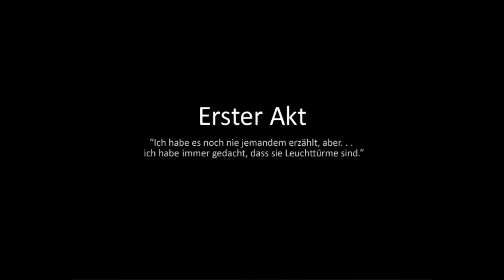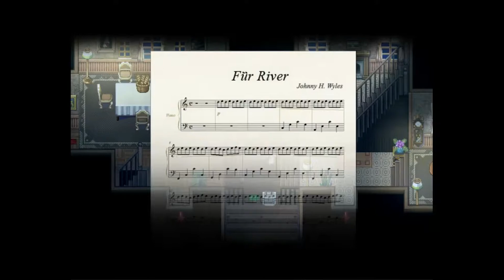TO THE MOON - Folge 1 - Sein Wunsch ist unser Job [German]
LET´S PLAY TO THE MOON

KOMMENTIERTE SPIELSZENEN VON:
WILLHELM GUSTAVUS

DEUTSCH / GERMAN

Dr. Rosalene und Dr. Watts haben ganz besondere Jobs: Sie geben den Leuten noch eine Chance zu leben, alles noch einmal von Anfang an... aber auch nur in den Köpfen ihrer Patienten.
Aufgrund der Schwere dieser Operationen wird das neue Leben die letzte Sache sein, an die sich die Patienten erinnern, bevor sie ihren letzten Atemzug tätigen. Folglich wird diese Operation nur bei Menschen durchgeführt, die bereits im Sterben liegen, um ihre nie im Leben in Erfüllung gegangenen Träume zu realisieren.
Diese ungewöhnliche Geschichte verfolgt den Versuch, den Traum einens älteren Mannes, Johnny, zu erfüllen. Mit jedem Schritt zurück in die Vergangenheit, wird ein neues Bruchstück aus Johnnys Vergangenheit aufgedeckt. Und während die zwei Doktoren die Puzzlestücke aus Johnnys Leben zusammenfügen, versuchen sie herauszufinden, warum der alte Mann sich gerade eine solche Sache als letzten Wunsch wünscht.
Und Johnnys letzter Wunsch ist natürlich... zum Mond zu fliegen.

Titel: To the Moon
Genre: Abenteuer, Indie, RPG
Entwickler: Freebird Games
Publisher: Freebird Games
Veröffentlichung: 1. Nov. 2011

DAS SPIEL BEKOMMT IHR HIER:

Intro und Outro bearbeitet von Marcolino